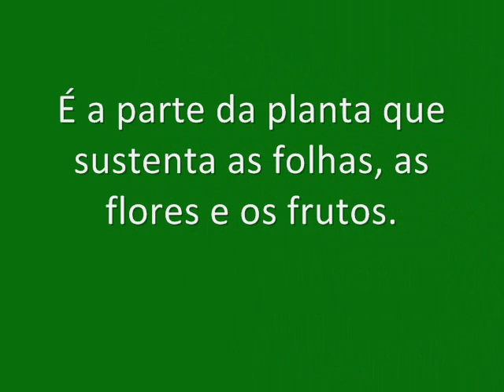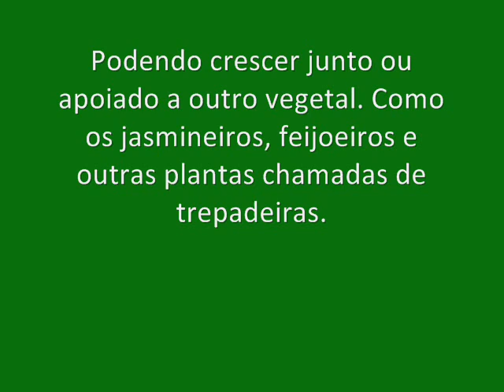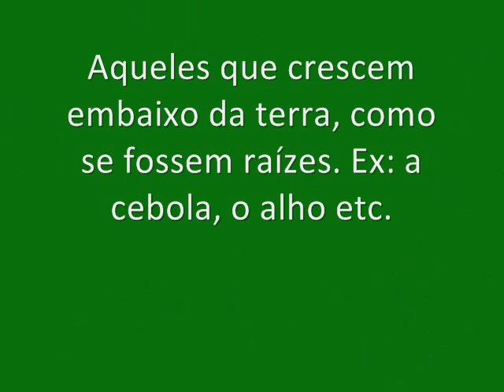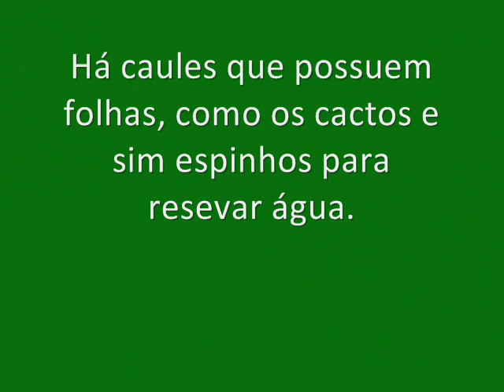Caule - Resumo geral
Todo sobre o caule, seus tipos e etc ...